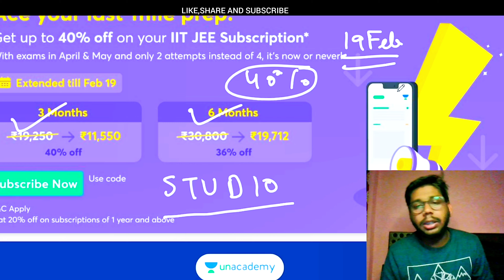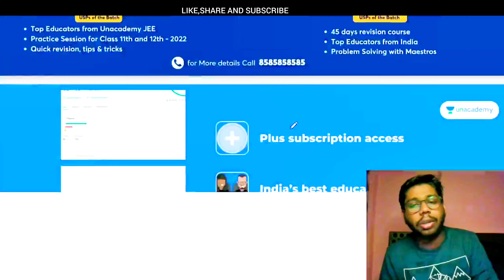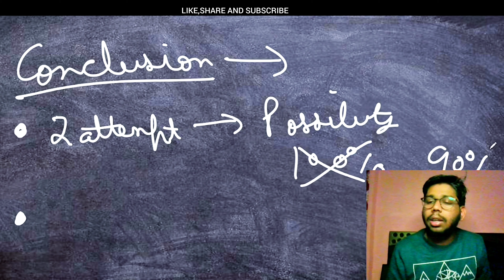🧐JEE MAINS 2022 2 attempts Real or Fake🔥? | JEE Mains latest update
IMPORTANT VIDEOS :-

♦️ ABOUT US :- JUST TWO GUYS , SANKALP AND AJAY FROM NIT KURUKSHETRA 1ST YEAR.

♦️ABOUT SANKALP :- COMING FROM BAREILLY , UTTAR PRADESH  , HE HAS PASSED JEE MAINS AND JEE ADVANCED 2021 TO GET HIMSELF IN NIT KURUKSHETRA . APART FROM STUDYING , HE LOVES TO DRAW ( DON'T FORGET TO CHECK OUT HIS ART PAGE @artworks_by_sankalp)

♦️ ABOUT AJAY :- COMING FROM BAREILLY ,  HE HAS PASSED HIS JEE MAINS 2021 TO GET HIMSELF IN NIT KURUKSHETRA. APART FROM STUDYING , HE IS AN EXCELLENT CHESS PLAYER! ( DON'T FORGET TO CHECK OUT HIS INSTA TO CHALLENGE HIM FOR A CHESS MATCH :-) )

2022 jee mains
jee advanced 2022
jee
jee main
jee advanced
jee mains 2022
wbjee
wbjee 2022
jee preparation
jee live daily
iit jee

List of IIIT:-

IIIT Karnataka

List of NITs and their start year:-

NIT Rourkela
NIT Raipur
NIT Warangal
NIT Jamshedpur
NIT Karnataka
NIT Surat
NIT Calicut
NIT Durgapur
NIT Jaipur
NIT Nagpur
NIT Allahabad
NIT Kurukshetra
NIT Trichy (NITT)
NIT Jalandhar
NIT Meghalaya
NIT Patna (NITP), 1886
NIT Agartala (NITA), 1965
NIT Hamirpur (NITH), 1986
NIT Manipur (NITMN), 2010
NIT Goa (NITG), 2010
NIT Puducherry (NITPY), 2010
NIT Arunachal Pradesh (NITAP), 2010
NIT Uttarakhand (NITUK), 2010
NIT Delhi (NITD), 2010
NIT Andhra Pradesh (NITANP), 2015
NIT Nagaland (NITN), 2010
NIT Mizoram (NITMZ), 2010
NIT Sikkim (NITSKM), 2010
0:00 Video
2:08 UNACADEMY
4:32 OUTRO